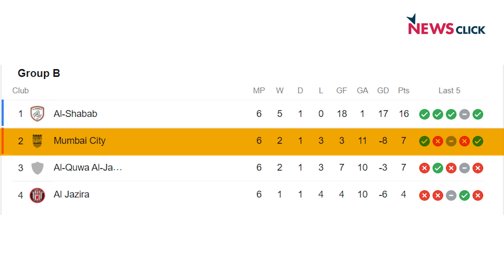Des Buckingham: Looking Forward to Build in Mumbai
The head coach of Mumbai City FC, Des Buckingham, gave 420 Grams some time last week. Arjun Pandit and Siddhanth Aney spoke to him about a successful start to the club's continental history, his plans when the team gets back to home town Mumbai, City Football Group's impact and some personal stuff, including his ambitions as a coach and for the franchise.